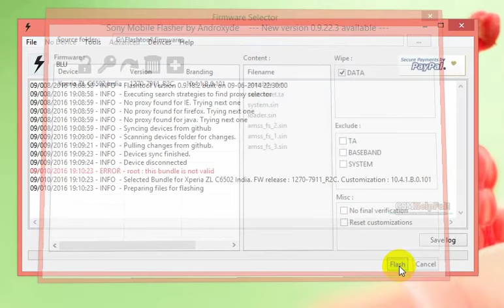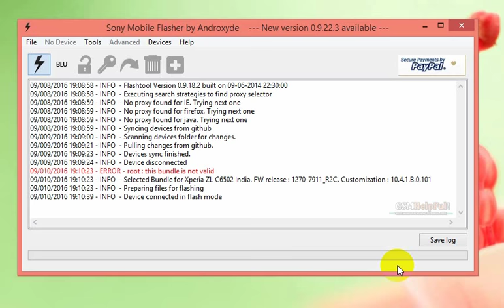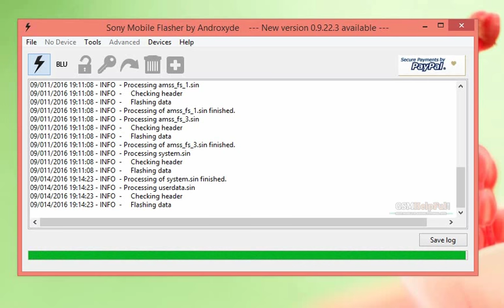Xperia ZL C6502 Flash done with Flash tool by GsmHelpFul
How to Flash or Fix Software Problems in Sony Xperia ZL C6502

Sony Xperia ZL C6502 USB Driver or Flash Tool